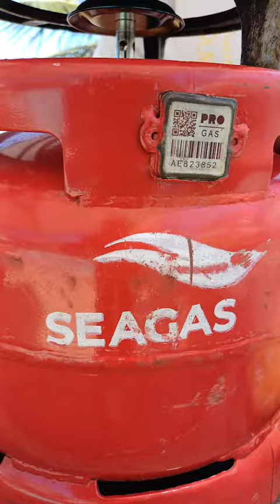viazi vya rojo ~ swahili recipe 😋